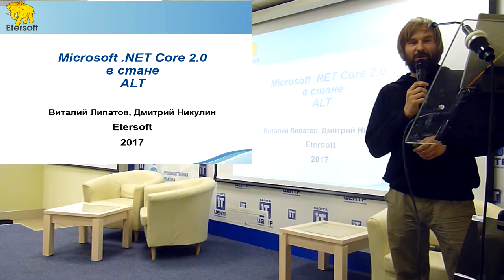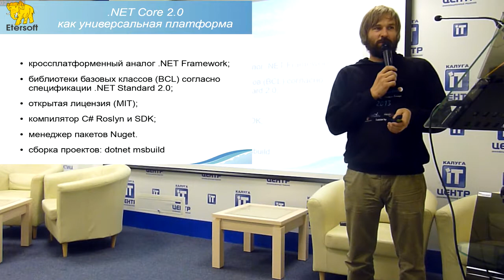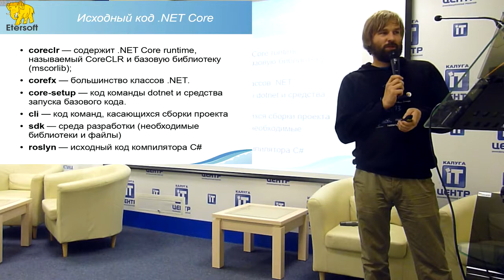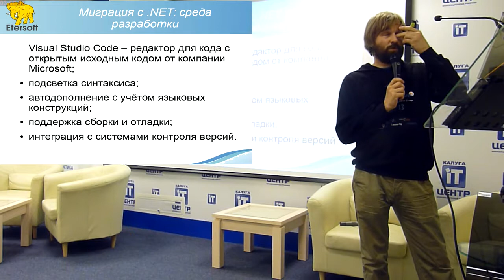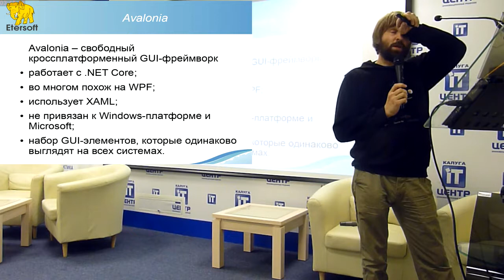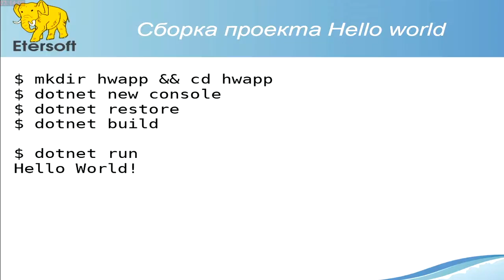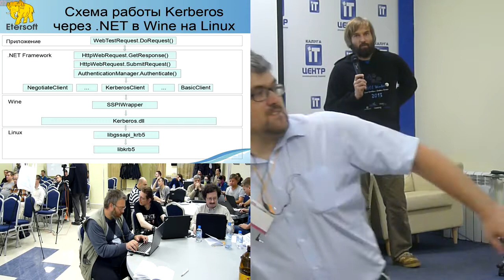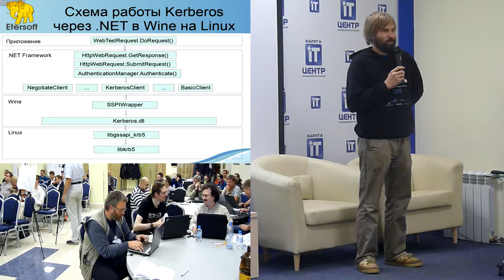NET Core 2.0 как универсальная платформа разработки. Миграци … тва создания графического интерфейса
NET Core 2.0 как универсальная платформа разработки. Миграция с .NET Framework — среда разработки и альтернативные средства создания графического интерфейса (Виталий Липатов, OSSDEVCONF-2017)
* Виталий Липатов

Платформа .NET Core является кроссплатформенным аналогом .NET Framework на уровне библиотек базовых классов (BCL) .NET Framework.
Она реализует спецификацию .NET Standard 2.0.

В докладе будут рассмотрены средства разработки, варианты сред разработки и способы создания графического интерфейса, ориентированные на создания кроссплатформенных пользовательских приложений.